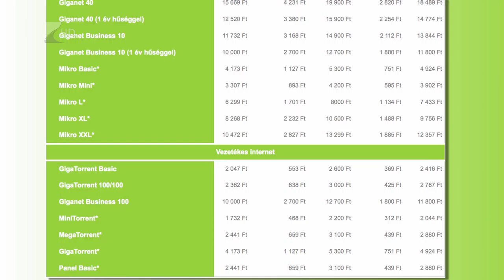Lakossági adócsökkenés - Kölcsey Tv